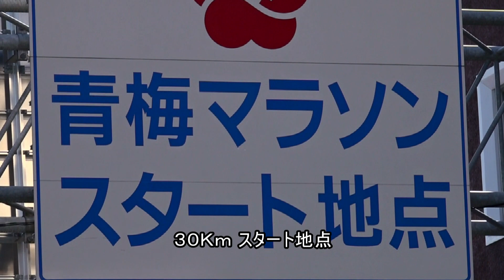第５３回 青梅マラソン ３０Km〜ハイライト版～2019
第５３回 青梅マラソン ３０Km〜ハイライト版〜、２月１７日、JR青梅線河辺駅下車徒歩­約５分で、東京都青梅市東青梅４丁目、３０Km スタート地点に到着する。ここで「第５３回 青梅マラソン「 THE OHME 30 Km ROAD RACE 2019」が開催されていた。午前１１時３０分定刻スタート、東青梅４丁目➡川井（折り返し）➡青梅市総合体育館（フィニッシュ）を目指して疾走していった。30Km ハイライト版！。
　平成３１年２月１７日（日）撮影、HD高画質影像・・・！­マナックビジョン・・・！